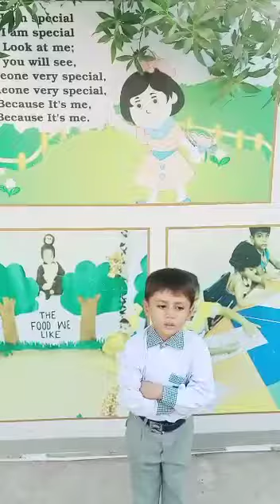Morning Assembly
Lal Sohanra campus